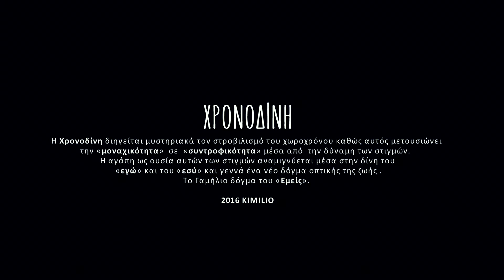Χρονοδίνη - wedding video by kimilio.gr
Η Χρονοδίνη διηγείται μυστηριακά τον στροβιλισμό του χωροχρόνου καθώς αυτός μετουσιώνει την «μοναχικότητα»  σε  «συντροφικότητα» μέσα από  την δύναμη των στιγμών.  Η αγάπη, ουσία αυτών των στιγμών αναμιγνύεται μέσα στην δίνη του «εγώ» και του «εσύ» και γεννά ένα νέο δόγμα οπτικής της ζωής .Το νέο δόγμα του «Εμείς».
(2016 KIMILIO)

Σημαντικές συνδέσεις για την φωτογραφική και κινηματογραφική ομάδα KIMILIO.GR

- Μεγάλο δείγμα της φωτογραφικής μας δουλειάς από γάμους και βαπτίσεις στο προφίλ του team leader « Ηλίας Πήλιο Καπετανάκης»
- Το προφίλ μας στον παγκόσμιο διαγωνισμό “CANON WEDDING PHOTOGRAPHERS 2014 ” που μας κατατάσσει στην πρώτη (1ή) θέση στην Ελλάδα και στην 74ή θέση στην παγκόσμια κατάταξή από 10.140 φωτογράφους από όλο τον κόσμο!!!